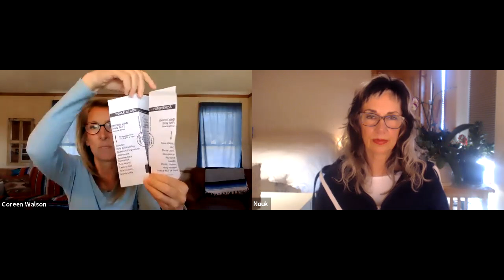A Course In Miracles ~ Workbook Lesson 124 ~ Intuitively unpacked and explained holographically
ACIM Workbook for Students - Part I - Lesson 124 - Let me remember I am one with God.

With the use of A Course in Miracles - Foundation for Inner Peace and A Course in Miracles - Circle of Atonement, Nouk Sanchez and Coreen Walson tap into the holographic messages of the lessons and the obvious significance beneath the words. It is Nouk and Coreen's great joy to join in this metaphysical feast of Love and laughter!

Click here for a full list of helpful resources, the Total Transformation Course (TTC) and the Holy Relationship Journey (HRJ)

ANCHORING A COURSE IN MIRACLES (Blog Study) with Coreen. ALL ARE WELCOME! All classes will be recorded. If you plan to attend or are interested in replays, please first register

ONLINE GROUP - STUDY OF THE TEXT - A Course In Miracles (ACIM) Deep Dive Into the Text with Coreen began July 1, 2021, and is ongoing. ALL ARE WELCOME! All classes will be recorded. If you plan to attend or are interested in replays, please first register below.